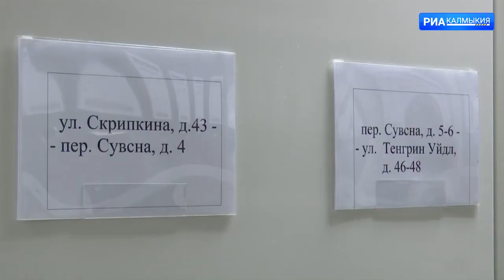Росреестр по РК будет регулярно составлять и публиковать рейтинг кадастровых инженеров